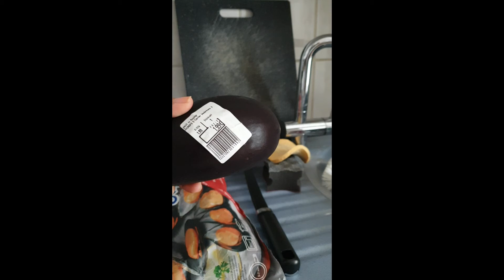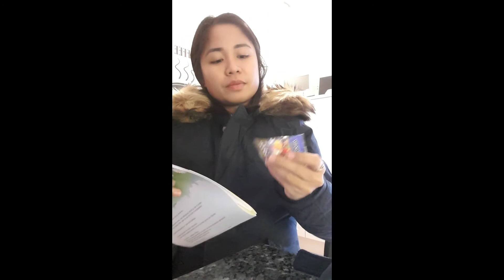EXPLORE THE BARANGAY | UNBOXING PACKAGES| KRIS VLOG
HELLO MGA BORDS!!

CAMERA I USE:

SAMSUNG S9

GODBLESS & KEEPSAFE EVERYONE

-KRIS